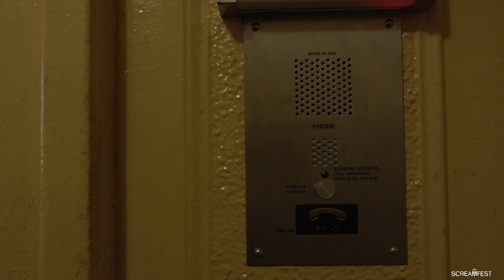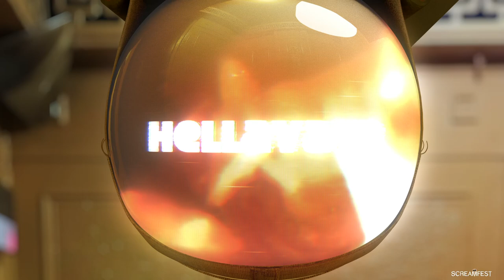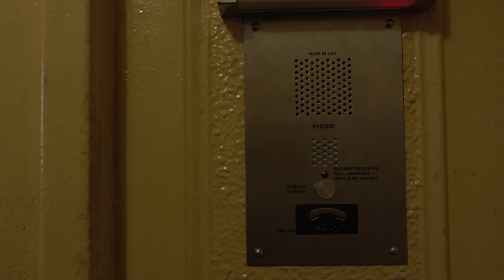Hellevate Super Short Horror Comedy | Screamfest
Hellevate is a super short horror comedy that premiered in Screamfest 2020.
A man must deal with an elevator company's incompetent customer service while stuck between floors.
Directed by:
Dusty Brown
Produced by:
Dusty Brown, Adam Teninbaum
Written by:
Dusty Brown
Main Cast:
Dusty Brown

Dusty Brown is a filmmaker, actor and musician. Most recently he co-wrote a pilot for SHOWTIME with Glenn Kessler and currently has a project in development with Tony Hale attached to star. His short film "The Nobodies" (Vimeo Staff Pick, Funny or Die Staff Pick, Short of the Week Staff Pick) featured Jim Gaffigan, Tony Hale, Jack McBrayer, Ellie Kemper and Sutton Foster and is being developed into a feature. As a songwriter, Dusty's first album was developed into a play called "The Ballad of Rusty and Roy" which premiered at the New York City Fringe Festival and won the top honor for musical composition.